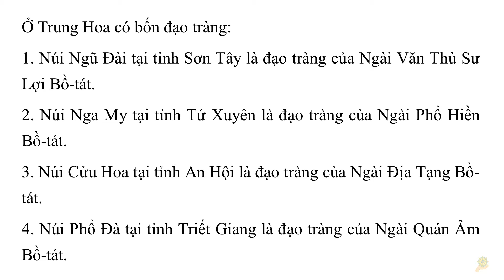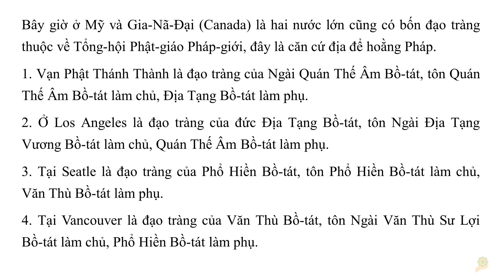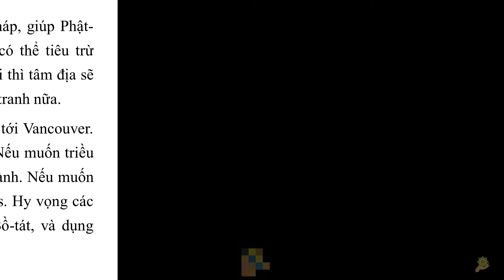Bốn Ðạo Tràng ở Tây Phương (Nước Mỹ) | HT Tuyên Hóa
Bốn Ðạo Tràng ở Tây Phương